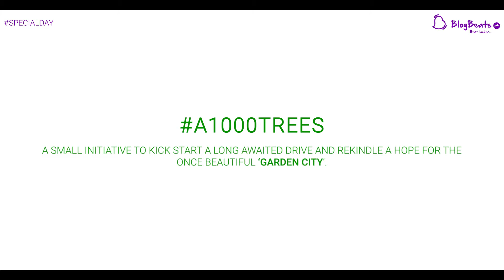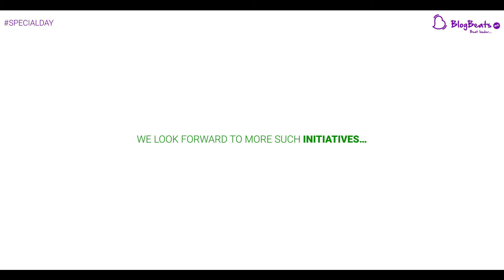A1000Trees Bangalore - World Environment Day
“A1000Trees - Episode 01” encouraged the plantation of 1000 saplings at Mandur, sited 16 kms from Whitefield, Bangalore. Assisted by Dipika Bajpai (IFS - Deputy Conservator of Forests, Bengaluru Urban) and graced by R.K. Mishra (Entrepreneur and Political Leader), the event attracted a huge crowd of enthusiastic volunteers and citizens who came forward to support the cause. The plantation ground will be taken care by the Ministry of State Environment, Forest & Climate Change, headed by Prakash Jawedkar.